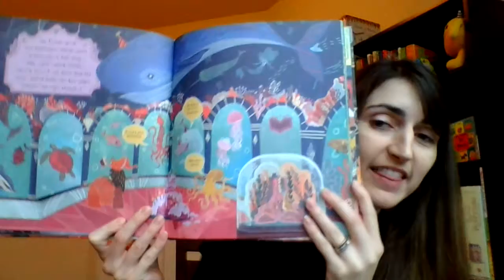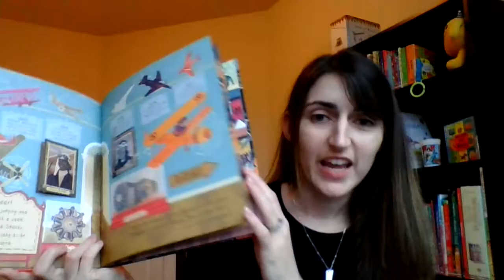The Curious Case of the Missing Mammoth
Here is a short 1 min book review of The Curious Case of the Missing Mammoth :)